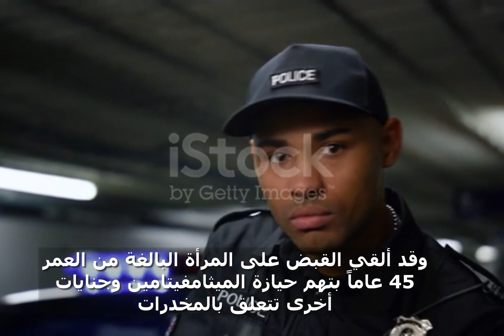طفل شجاع يساعد الشرطة في القبض على أمرأة مطلوبة في ولاية كينتاكي الامريكية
بفضل الطفل , أُلقي القبض على المرأة البالغة من العمر 45 عاماً بتهم حيازة الميثامفيتامين وجنايات أخرى تتعلق بالمخدرات